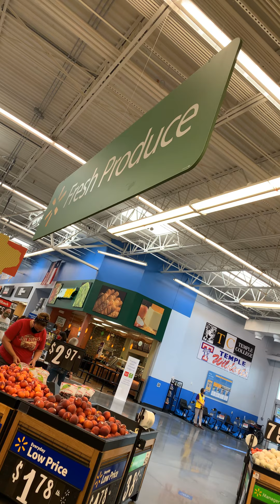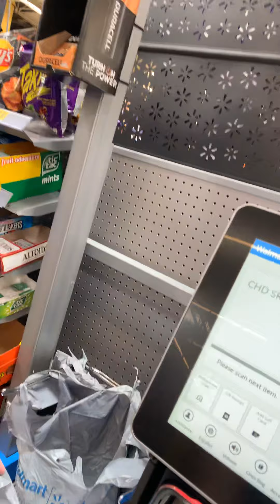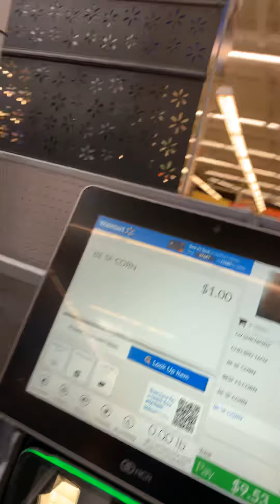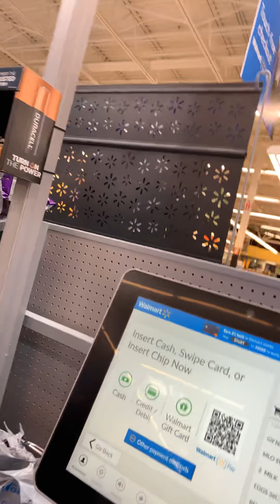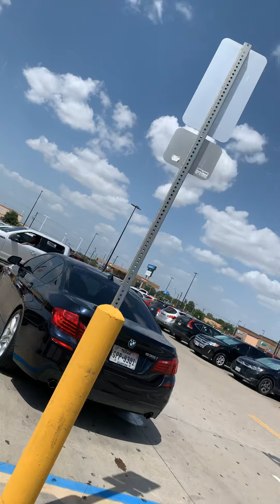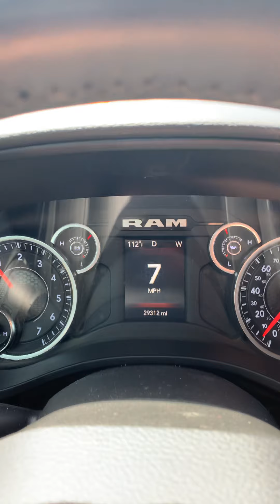🥽🧤WalMart Trip keine Maske! I WILL NOT COMPLY Like 🐑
SORRY ABOUT THE VERTICAL RECORDING! I HAD TO KEEP MY PHONE IN MY POCKET

Walmart trip to ask questions and do some shopping.  I briefly spoke to Lee the store Director and he stated “face ‘coverings’” would be required, not masks.   I am still not wearing one but it was nice to get clarification from a private business.

I do not care to ever monetize through YouTube and have Google take 30% of YOUR donation to me. If you want to donate to me, please consider donating here so your FULL DONATION is received.

Without these 👇🏻👇🏻Youtube channels here I would not be here.

Please consider supporting the Constitutional supporting organization of your liking.  You’d be amazed how far just $10 can go!  Thank you for your support.